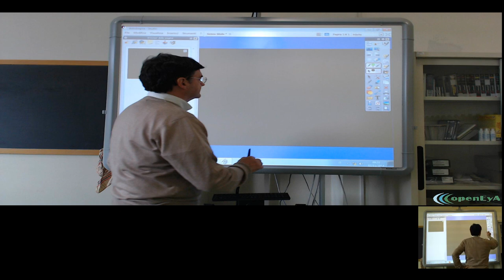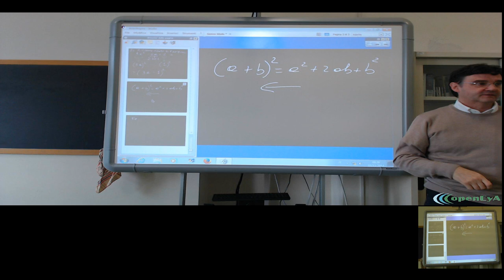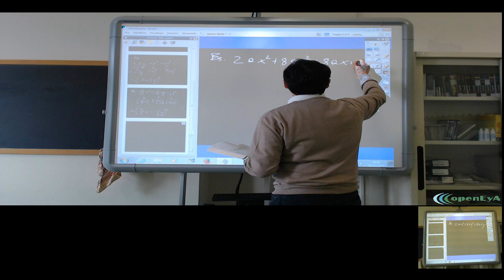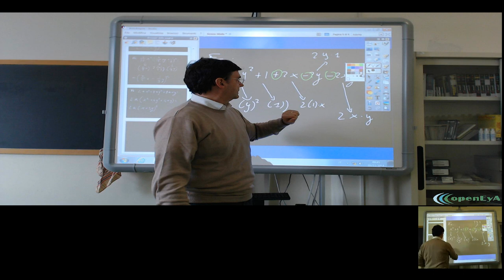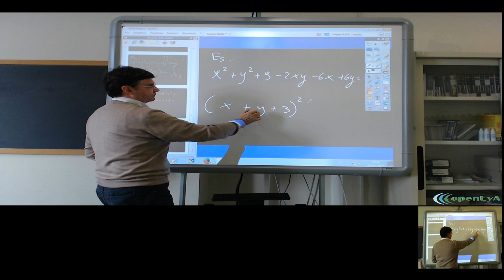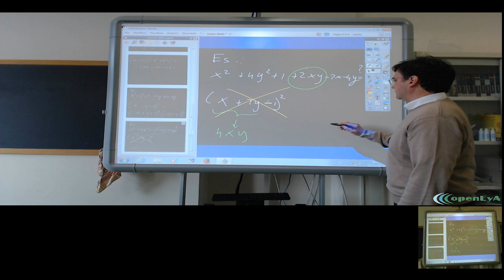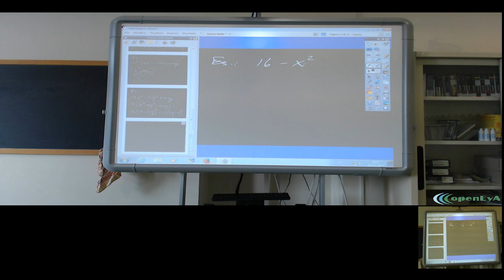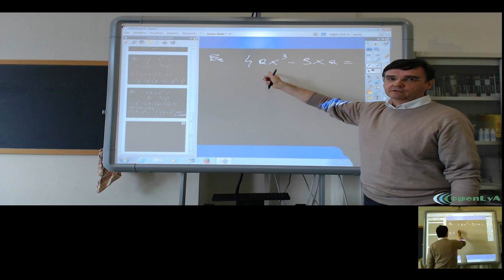Lez. 031. La scomposizione con i prodotti notevoli.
La scomposizione dei polinomi in fattori. La tecnica che usa i prodotti notevoli.